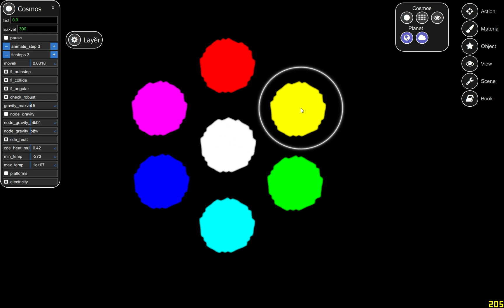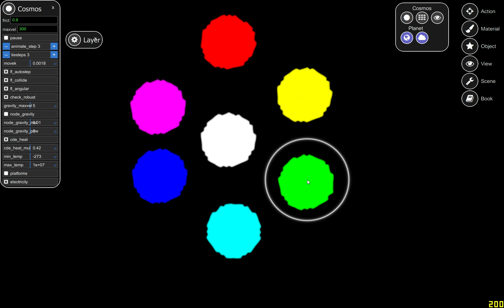[PREVIEW] new 7 layers system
7 colored layers interacts by RGB channels mask intersection:

white [default] layer interacts with all other because white=red+green+blue

just bit AND of (color1 & color2), so if red = 001, green = 010, blue = 100, then red & blue = false. but red (100) & yellow (110) = true

such multilayer physics will be very usefull for the machines gameplay, gears, pumps, ropes, chains etc